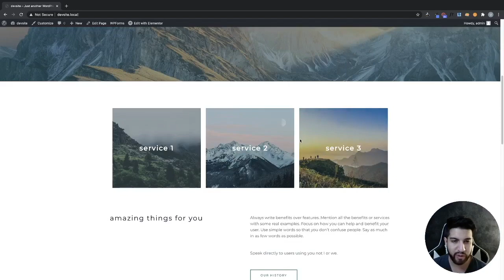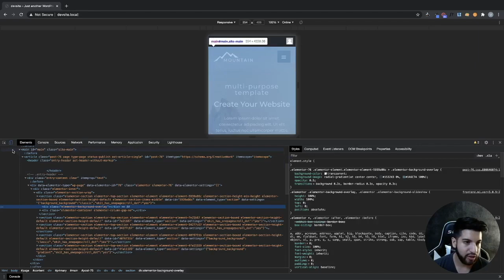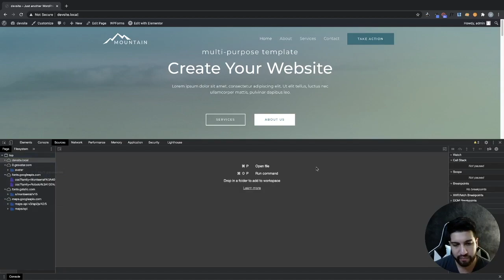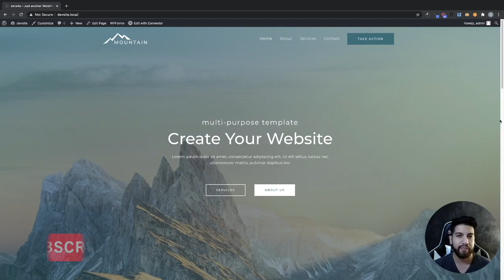How to Find Out Which WordPress Plugin Or Theme a Site is Using